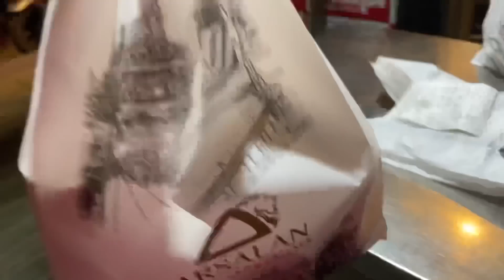এই দিন গুলোর জন্যই অপেক্ষা করতাম 😍মেয়ের জন্যই এতো আনন্দ ♥️♥️😍